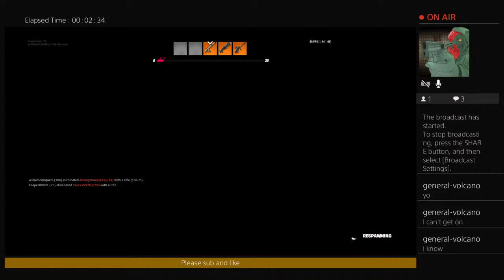Its Christmas eve